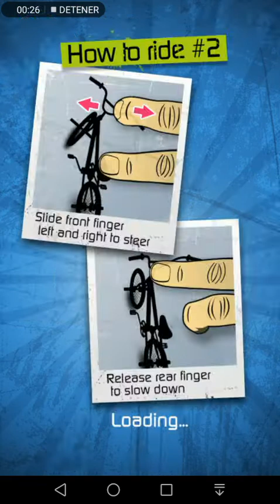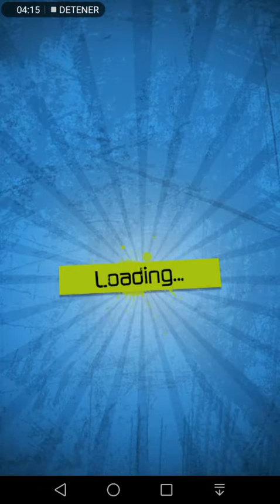noob vs pro vs hacker touchgrind bmx. mielcita gr